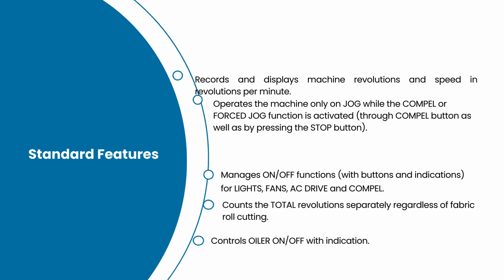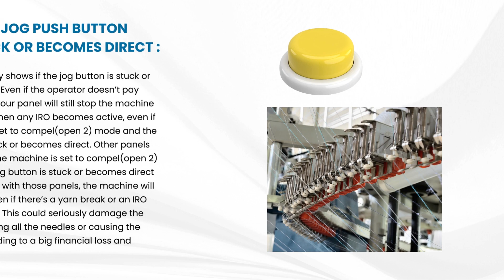Acxa Circular Knitting Machine Control Panel : CKM-UV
Circular Knitting Machine Control Panel -

Model : CKM-UV

Panel Size : 190 x 230 mm or 7.48 x 9 inch
Panel Cutout Size : 177 x 215 mm or 6.96 x 8.46 inch

Compatible with all the brands and types of Circular Knitting Machines.

Say goodbye to unreliable Chinese panels with no warranty. Upgrade to ACXA and experience :

- 2 years of warranty with cost-free repairs.
- Premium quality and exceptional reliability compared to Chinese panels.
- Unique features to boost your machine’s productivity.
- Exclusive accident protection and prevention functions not offered by any other company.
- Production tracking features to help you keep record.
- Power saving and short- circuit protection features.
- Machine and short-circuit protection features.
- The most affordable price range in the market.
- A durable lifespan with complete repairability.
- A simple and straightforward installation process for user convenience.
- Custom features provided at lower prices based on your requirements and budget.
- Compatibility with all brands and types of circular knitting machines.